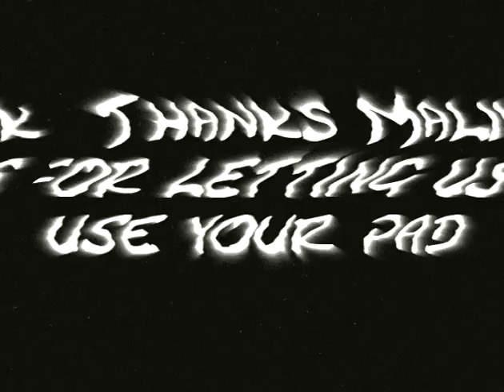Mr. AA - Yeah Son, Yeah